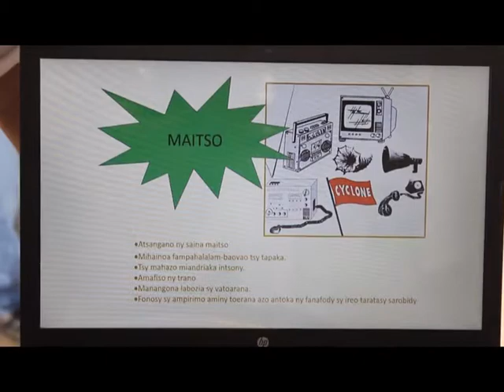07 BNGRC MAROANTSETRA